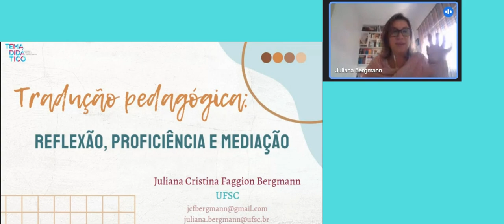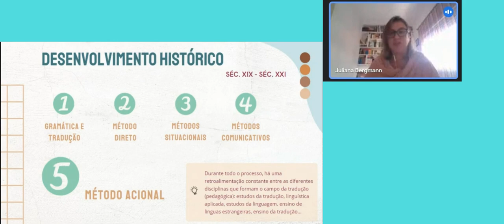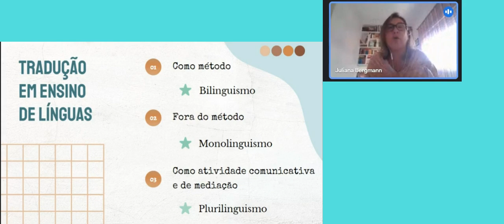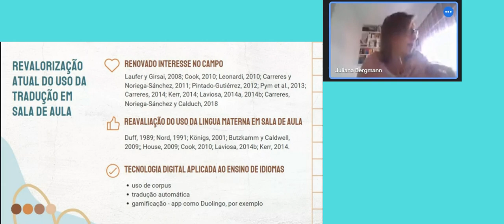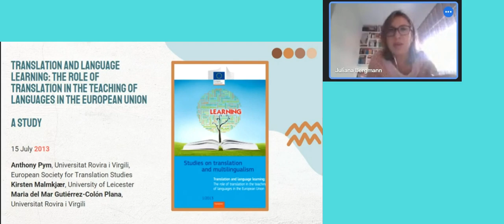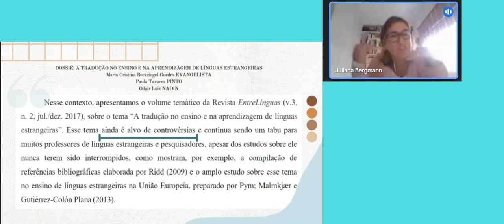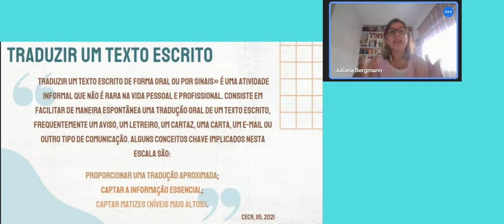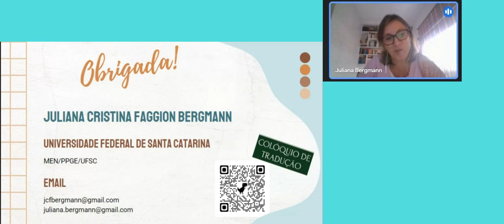Terceira palestra – Tradução Pedagógica – Profa. Dra. Juliana Cristina Faggion Bergmann (UFSC)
Evento oficial UFAM - PROEXT - PAREC 002/2023 - PIBIC 2022
Ciclo de palestras em tradução: Teoria e prática

Palestra: Tradução Pedagógica: reflexão, proficiência e mediação
Proferida pela professora doutora Juliana Faggion Bergmann (UFSC) em 17/05/2023.

O Núcleo Quevedo de Estudos Literários e Traduções do Século de Ouro (PGET-UFSC) e o grupo de extensão Aglaya Literária (UFAM), convidam interessados, estudantes e pesquisadores da área de letras, tradução e afins para participarem deste

Evento que faz parte do PAREC 002-2023, EDITAL Nº 006/2022 – DPROEX/PROEXT/UFAM.
Seis encontros, sempre às quartas-feiras, de 19 de abril a 28 de junho de 2023.

O objetivo é, abordar os desafios da Tradução Literária a nível acadêmico, concentrando-nos na Teoria da Tradução e suas práticas, ressaltando, a sua (ou suas) Teoria(s) da tradução de textos ficcionais. Queremos propor novamente um espaço de reflexão e discussão sobre o processo de tradução individual e coletiva de obras de ficção, tendo como base uma Teoria. Com a colaboração e parceria entre o Núcleo Quevedo (UFSC) e o Grupo Aglaya Literária (UFAM), nos enfrentaremos, de forma dialética, à prática da tradução de obras literárias em outras línguas, mas com o rigor de uma (ou mais) Teoria(s) contemporânea(s). A ideia é compartilhar as recentes pesquisas na área de Teoria da Tradução Literária, realizadas pelo Núcleo Quevedo e pesquisadores convidados, com a comunidade interessada. Pretendemos, assim, contribuir para o progresso do conhecimento e a reflexão sobre o ato de traduzir obras literárias na contemporaneidade (verso, prosa e dramas), atendendo a inúmeros pedidos de alunos e ex-alunos de Letras, tanto da UFAM, quanto da UFSC e também dos alunos dos cursos de extensão anteriores (cuja recepção e aprovação tem sido excelente a nível nacional).

Programação
19 de abril, “A tradução nas novas tecnologias”,

03 de maio, “As sinsombrero – mulheres da Geração de 27: literatura e tradução”,

17 de maio, “Tradução Pedagógica: reflexão, proficiência e mediação”,

31 de maio, “Traduzindo o romance moderno espanhol: Benito Pérez Galdós e Pío Baroja”,

14 de junho, “Projeto de tradução: que bicho é esse?”,

28 de junho, “Tradução de literatura brasileira no Chile”,

Organização: Núcleo Quevedo (UFSC) & Grupo Aglaya Literária (UFAM)
Coordenação: Profª. Drª. Andréa Cesco & Prof. Dr. Esteban Reyes Celedón
Equipe de apoio: Professora Claudiane Lopes da Silva;
  Professora Manoela da Silva Rodrigues;
  Discentes Giordana dos Santos Mota & Silvana Sebastião Nogueira de Almeida.

Este vídeo:
Direção Geral: Esteban Reyes
Edição: Aglaya Literária
Intérprete: Osvaldo Celedón